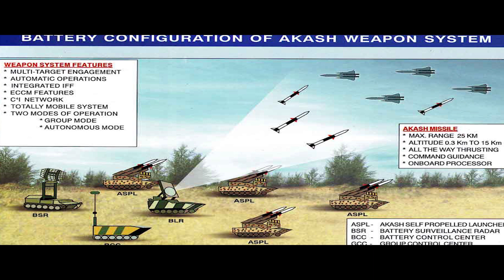वियतनाम को मिलेगी ब्रह्मोस और आकाश मिसाइल - vietnam